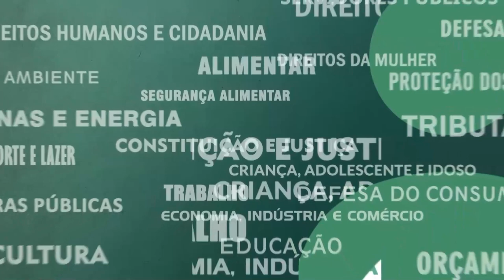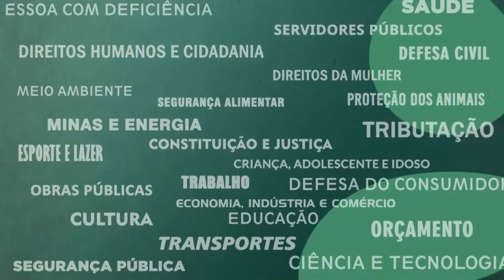Resumo Comissões - Comissão de Transportes e Frente Defesa Transporte Aquaviário